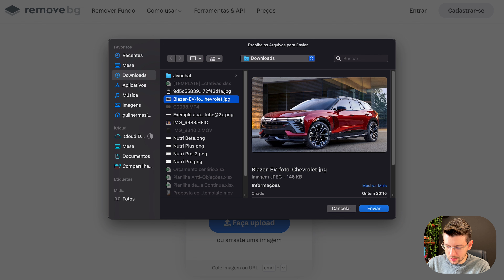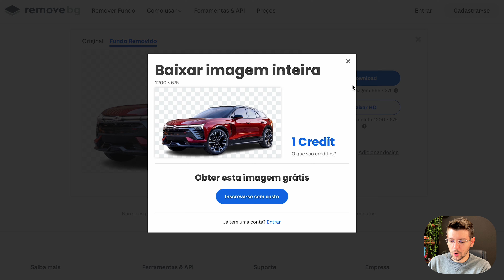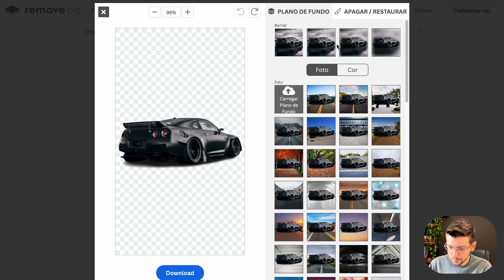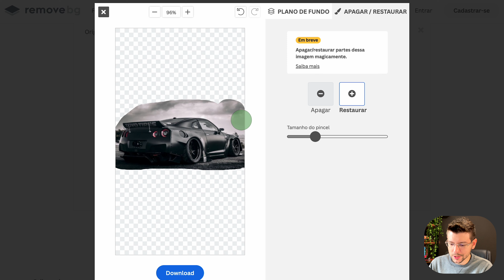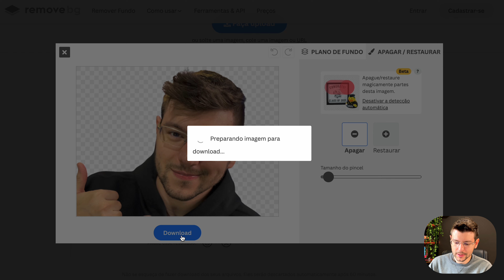Como REMOVER FUNDO Da Imagem Em Segundos GRÁTIS | JivoChat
Removendo fundo de imagem de maneira simples e fácil.

00:00 Intro
00:15 Como remover o fundo
02:16 Editar a imagem
04:05 Deixa o like

Aprenda a remover o fundo de uma imagem em apenas alguns segundos e de forma totalmente gratuita!

Neste tutorial, vamos explorar uma ferramenta online poderosa que permite eliminar o fundo de qualquer imagem de maneira rápida e fácil.

Esqueça os complicados programas de edição de imagem ou a necessidade de habilidades avançadas em design gráfico.

Com esse método simples, você poderá obter resultados profissionais em poucos cliques.

Assista agora e descubra como remover o fundo de suas imagens de maneira eficiente, economizando tempo e recursos!